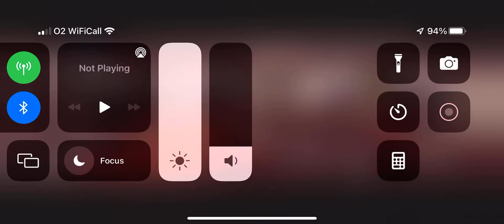Armed Heist:FL1 SLR Level 11 Best Gun For Online?